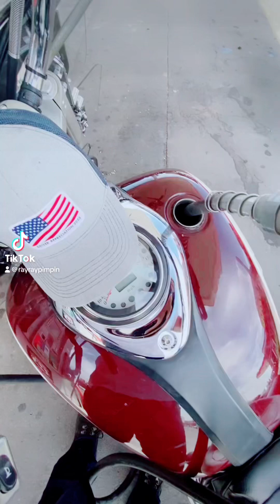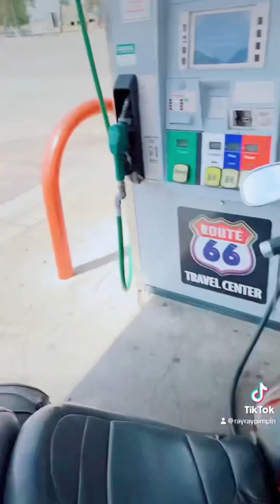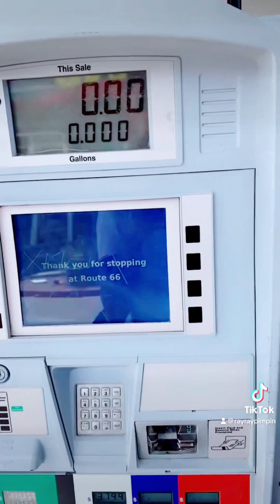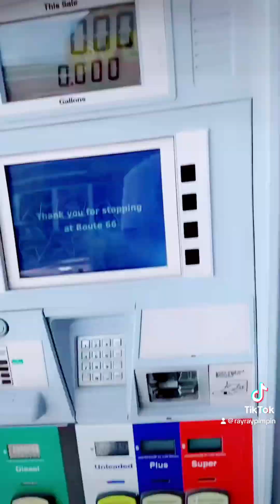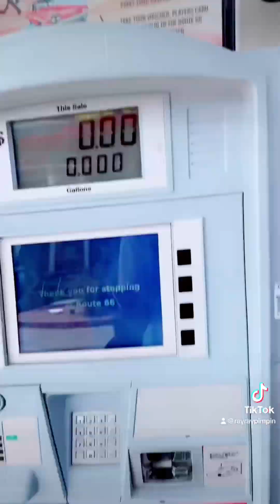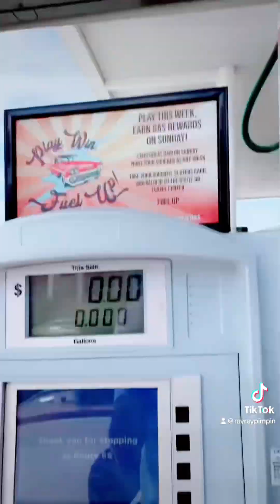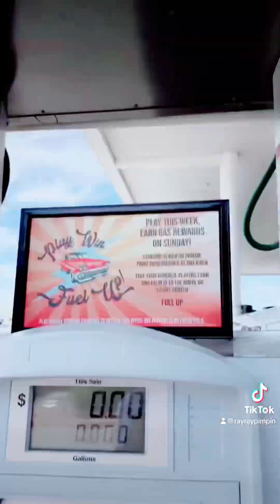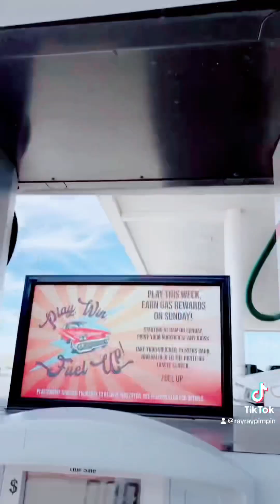I almost went out like dynamite